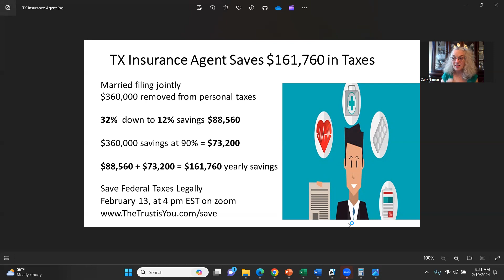TX Insurance Agent Saves $161,760 in Taxes with Spendthrift Trust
Podcast:  Stop Paying Capital Gains, NOW!

April 9, 2024, Save Federal Taxes Legally on Zoom

The Spendthrift Trust is legal, patent, and in the IRS Tax Code 643 (B).
This is the same Trust the Rockefellers and US Presidents use.

 Spendthrift Trust saves you in 4 ways:
     1.  Federal Taxes
     2.  Keeps Your Information 100% Private
     3.  No Judgments if you are Sued
     4.  No documentation for the 2024 Corporate Transparency Act

The Business Trust is for 1099 Income and will save at least 70% in Federal Taxes year after year.  Many of my clients are saving 90%.

The Beneficial Trust defers year after year the following taxes:

            Capital Gains
                    Short Term
                    Long Term either 15% or 20%

             Interest Income
             Dividend Income
             Rental Income
             Royalties

Do you think it is worth it?

My Podcast is Stop Paying Capital Gains, NOW!
Monday 8 pm EST on Zoom Question and Answer

As a real estate investor, I shut down 6 LLCs and don't have to file K1 tax paperwork, which saves me time and money.

The Spendthrift Trust files a 1041 Tax Return, and 97% of Americans file a 1040.

A good reference book is Scott and Ascher on Trusts, 5th Edition.